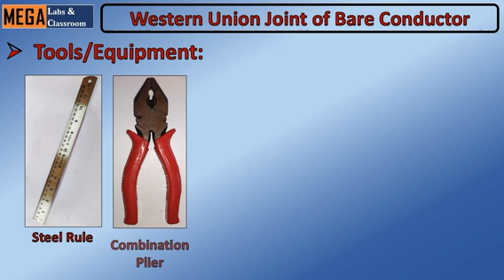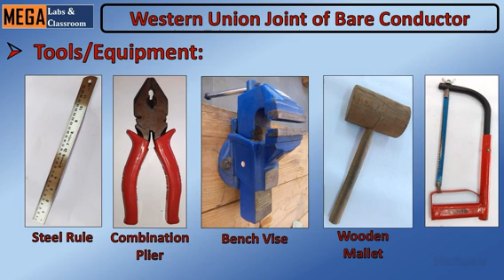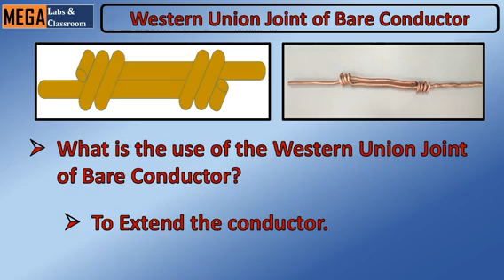Western Union Joint of Bare Conductor / Western Union Joint in Hindi / Western Union Wire Splice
Western Union Joint
western union joint in hindi
Western Union joint procedure
Western Union joint used in
Western Union joint in electrical
Electrical practicals
Wire Splicing
Western Union Splice
Types of Wire Splices
Types of wire joints
Tools and Equipment used in Wire joints
How to make Western Union joint
What is Meaning of Bare Conductor